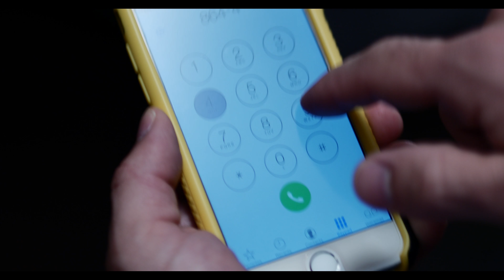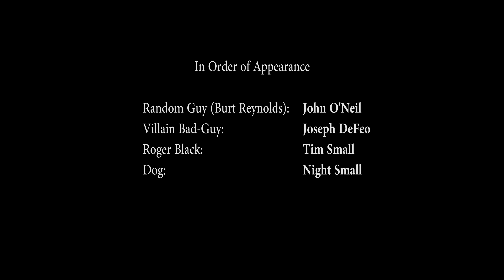Dark Side of the Law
Renegade Cop Roger Black receives a very meddlesome phone call from a suspicious caller, who barters for an important item of his that Black is now in possession of.